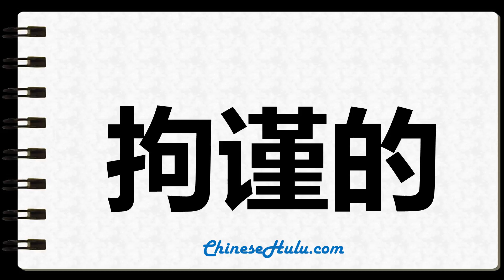How to Write prudish in Chinese